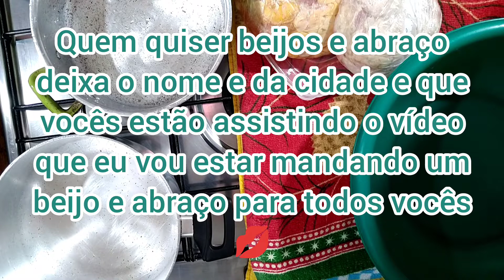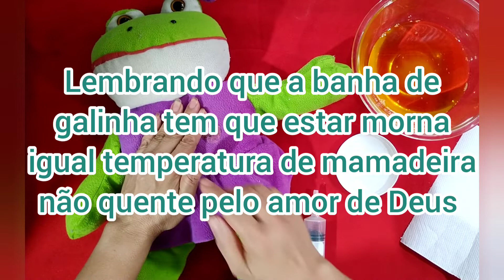BANHA DE GALINHA VEJA COMO USAR EM CRIANÇAS E ADEUS TOSSE CATARRO BRONQUITE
MEUS AMORES QUERO AGRADECER EM PRIMEIRO LUGAR A DEUS E A VOCÊS MUITO OBRIGADO A TODOS VOCÊS QUE ESTÃO SE INSCREVENDO E COMPARTILHANDO MEUS VÍDEOS ASSISTINDO NÃO PODEMOS ANÚNCIO DEIXANDO GOSTEI E ISSO É MUITO IMPORTANTE PARA O CRESCIMENTO DO CANAL E ASSISTINDO OS VÍDEOS DEIXANDO SEUS COMENTÁRIOS E DEIXA NO SEU GOSTEI NO YOUTUBE ENTENDE QUE VOCÊS ESTÃO GOSTANDO E DIVULGA MAS O MEU TRABALHO ESTOU MUITO GRATA E FELIZ COM CARINHO ATENÇÃO E COMPREENSÃO DE TODOS VOCÊS QUE DEUS ABENÇOE A CADA UM DE VOCÊS

HOJE EU TRAGO ESSE VÍDEO UMA RECEITA MUITO IMPORTANTE PARA QUEM TEM CRIANÇAS GENTES IDOSAS E SERVE PARA TODOS VOU ESTAR PREPARANDO UMA BANHA DE GALINHA CASEIRA QUE SERVE PARA TRATA DE BRONQUITE TIRAR CATARRO DO PEITO MELHORAR RESFRIADO DOR DE CABEÇA DOR DE OUVIDO A BANHA DE GALINHA É UM SANTO REMÉDIO NATURAL GOSTANDO DO VÍDEO COMPARTILHE PARA MAIS GENTE SABER DO BENEFÍCIO DA GALINHA CAIPIRA POIS É MUITO IMPORTANTE TEM MUITAS PESSOAS QUE NÃO SABE COMO USÁ-LA MUITO OBRIGADO A TODOS FIQUEM TODOS COM DEUS